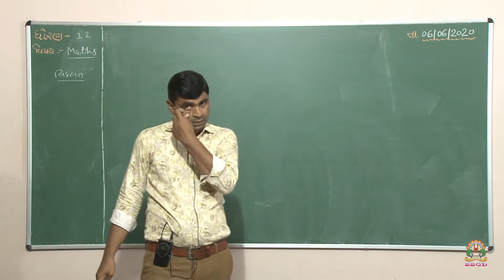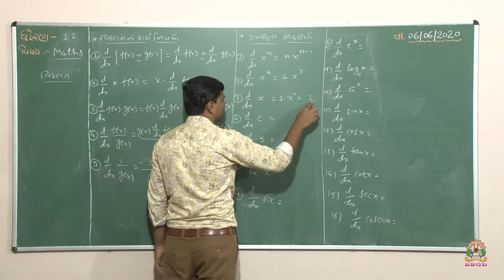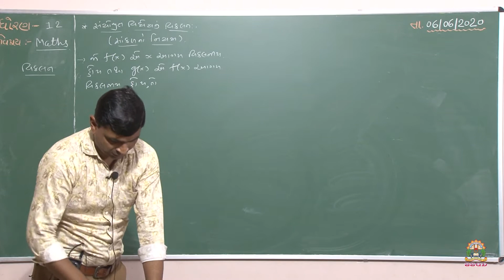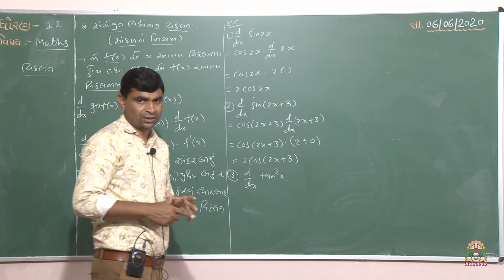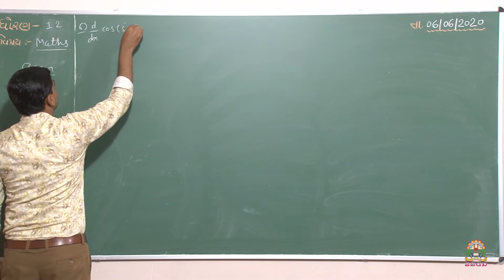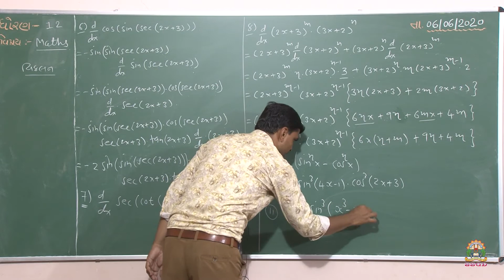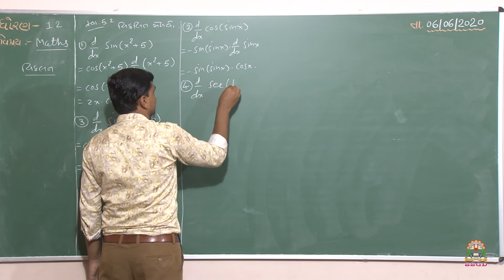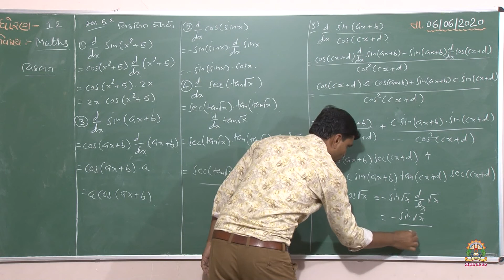12 SCI | Maths | સાતત્ય અને વિકલન | Part - 10 | ૦૬-૦૬-૨૦૨૦